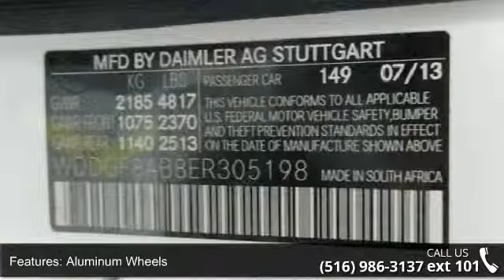2014 Mercedes-Benz C-Class C300 SPORT 4MATIC - European M...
This lovely white 2014 Mercedes-Benz C300 Sport 4Matic sedan comes equipped with 4Matic all wheel drive Navigation GPS sport package ( improved seats steering wheels and more) appearance package (Windshield protection tire and rim protection paint-less dent repair) P1 package (can include upgraded audio system a more advanced navigation system and upgraded seating) iPhone connection satellite radio heated seats. Along with Sunroof Leather Seats Traction Control ABS Anti-lock BrakesPower Windows/ Locks/ Seats/ Mirrors and Power Steering Air Conditioning Air Bags Alloy Wheels CD Player Rear Window Defroster Cruise Control Tilt Wheel.       European Masters is the home to the finest luxury vehicles. Ad must be presented at time of purchase. Finance $2990 down,72 months, 2.9% APR. Price excludes tax, registration, inspection.